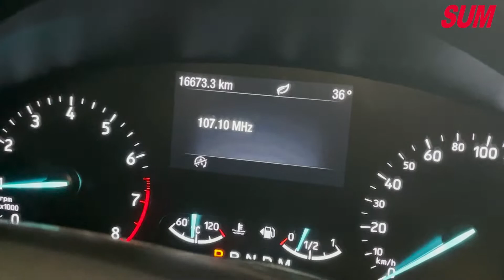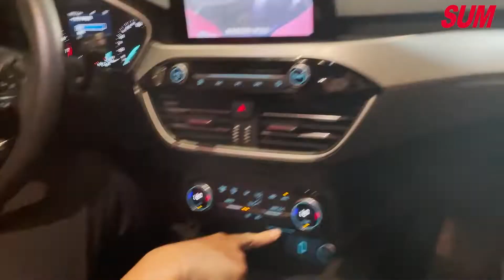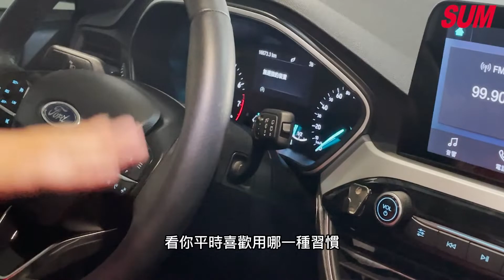【SUM中古車】2019 FORD FOCUS 5D MK4稀有釋出 僅跑18000全車原鈑件 車美如新,高音質音響環繞,省油貼背第一首選(高雄)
車商資訊：SUM雄達汽車
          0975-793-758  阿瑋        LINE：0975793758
車輛資訊：2019年FORD FOCUS
車輛售價：67.8萬
車輛所在：高雄市大寮區光明路二段655-1號